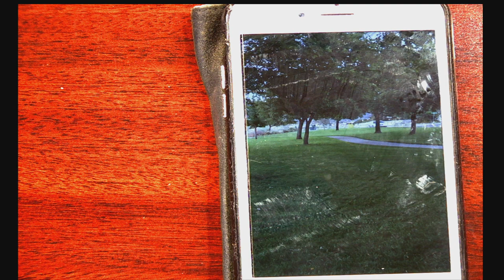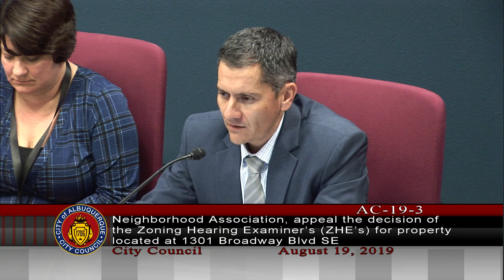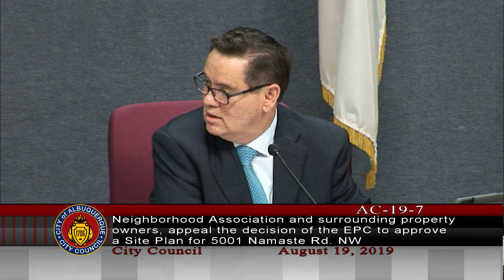Albuquerque City Council Meeting - August 19, 2019 Part 2